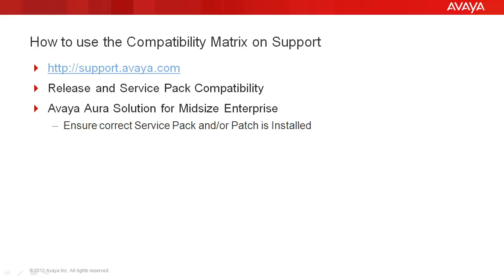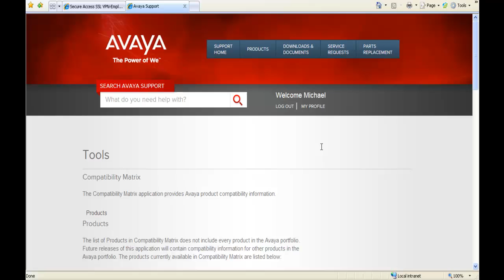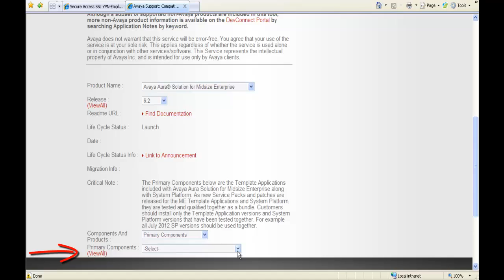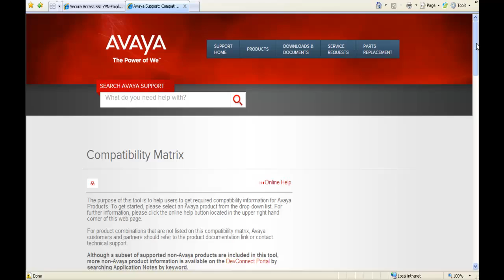How to Use the Compatibility Matrix for Avaya Aura Midsize Enterprise Solution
How to use the Product Compatibility Matrix to determine the Application Release that make up the Midsize Enterprise Solution and the Application Service Packs that are supported on the solution. Produced by Mike Cannon.